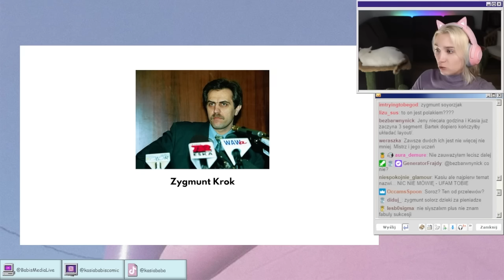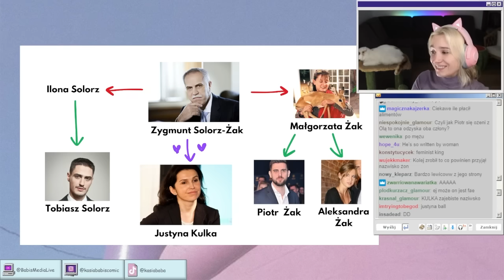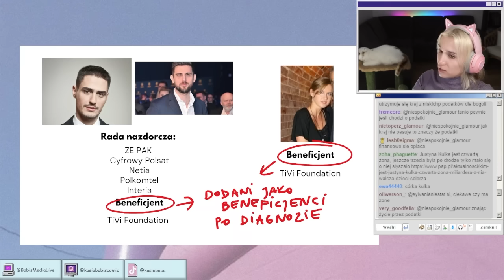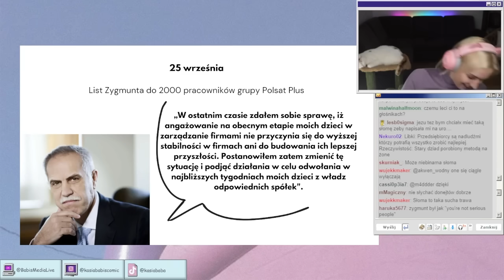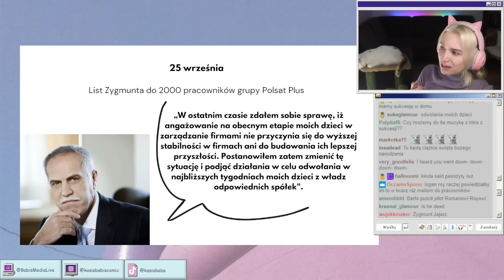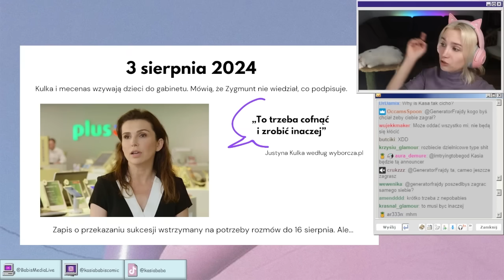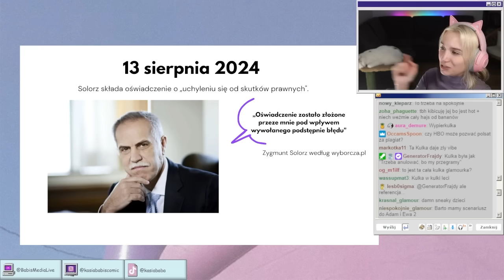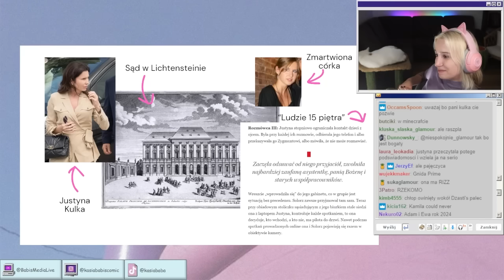Sukcesja po polsku – zamieszanie w imperium medialnym Solorza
Zapraszam do wysłuchania mojej analizy awantury o sukcesję w medialnym imperium Zygmunta Solorza w przystępnej formie prezentacji multimedialnej.